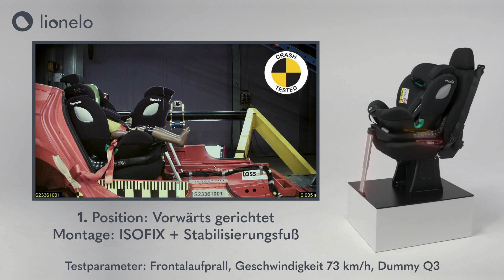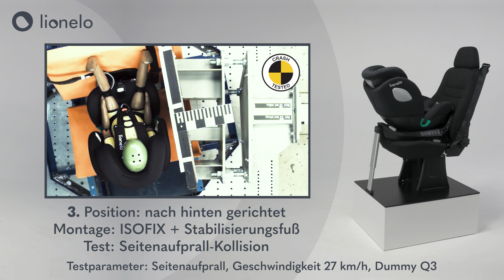lionelo Braam i-Size - crash test Tass International (DE)